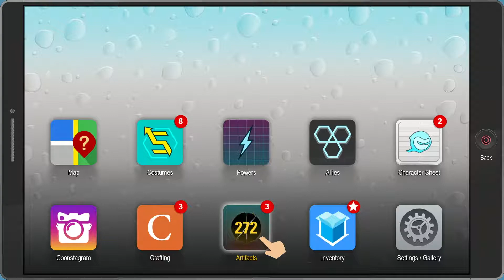South Park - The Fractured But Whole Part 17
The New Kid and his friends delve deeper into the lair of Professor Chaos.  It will take all of the New Kid's power and more to defeat the challenges ahead!